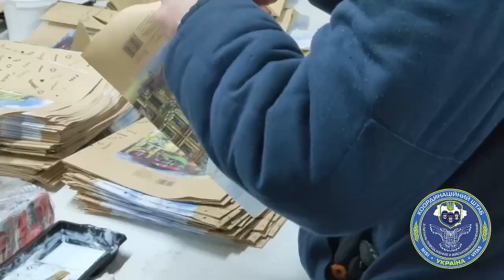Табір для військовополонених армії рф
Розпорядок дня в українському таборі для російських військовополонених суворо регламентований: о шостій підйом, гімн України, гігієнічні процедури, сніданок, о сьомій тридцять – вихід на роботу. Згідно з Женевськими конвенціями тут триразове харчування, за потреби надають медичну допомогу, а за провини полонених не б'ють і не катують. Тут тепло і чисто. Міжнародна спільнота має зробити все можливе, щоби людські умови мали також українські військовополонені, поки вони очікують на звільнення.